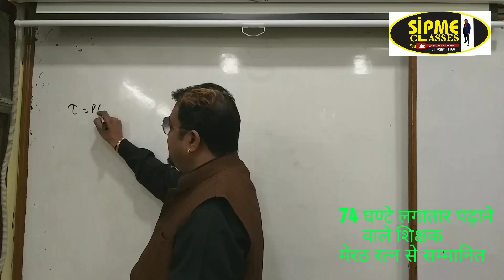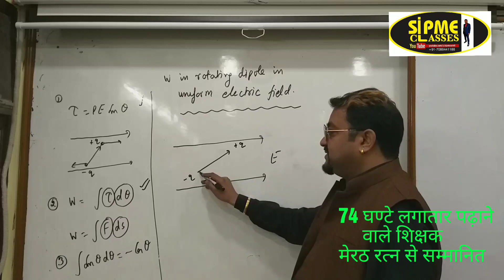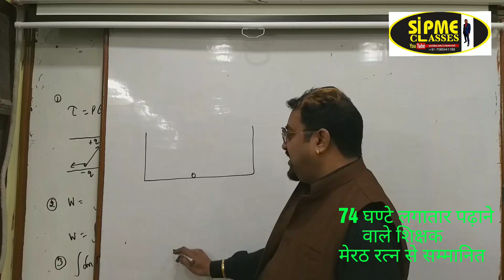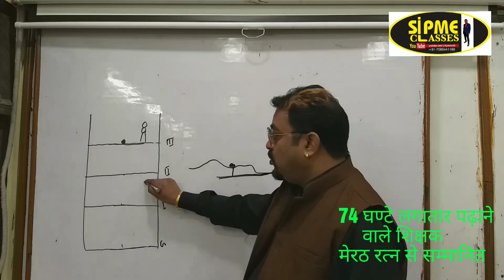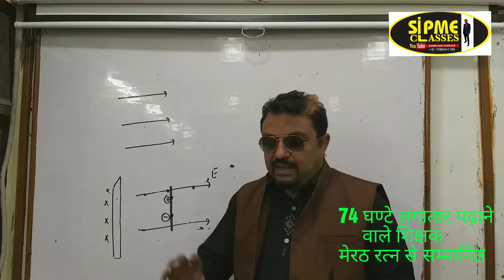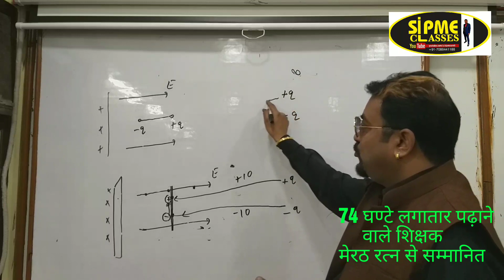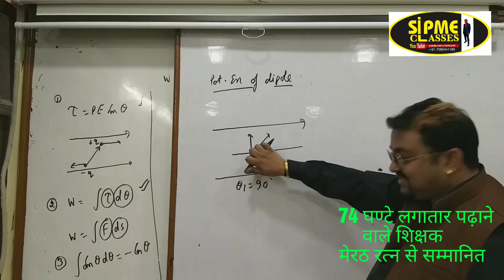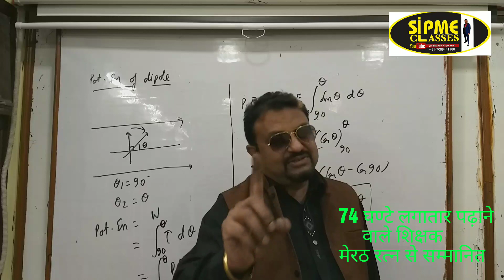Dipole in electric field | Potential energy of dipole | Electrostatics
dear students

    today u will  know about  potential energy of dipole in uniform electric field.
also we will derive expression for work done in rotating the dipole .